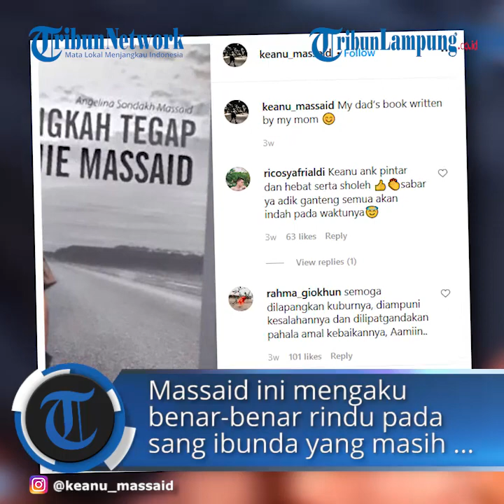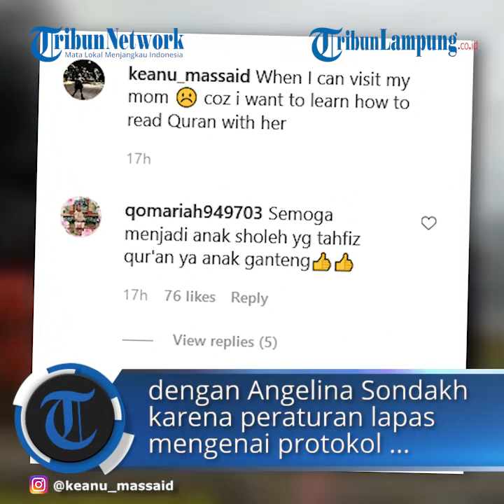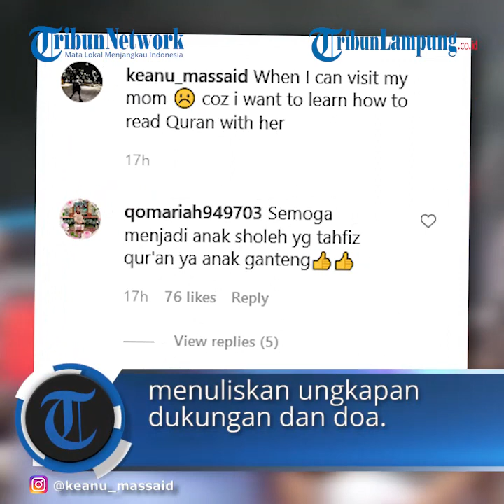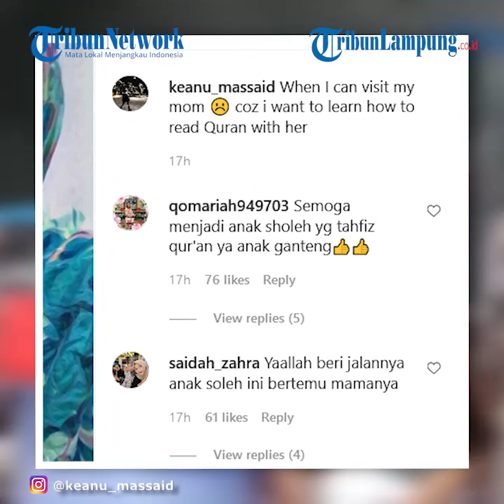Keanu Massaid Unggah Potret Angelina Sondakh dan Tulis Pesan Haru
TRIBUNLAMPUNG.CO.ID - Jerit hati seorang Keanu Massaid kini mendadak membuat publik ikut tersayat.
Bagaimana tidak, putra Adjie Massaid ini mengunggah fotonya bersama Angelina Sondakh ibunya.
Adik tiri Aaliyah Massaid dan Zahwa Massaid ini mengaku benar-benar rindu pada sang ibunda yang masih menjalani hukuman di penjara.
Curahan hati Keanu Massaid ini pun dibanjiri ucapan dukungan dan doa.
Seperti diketahui, Keanu ditinggal kedua orangtuanya saat masih berumur 2 tahun.
Tak lama setelah sang ayah meninggal, ibu Keanu tersangkut masalah hukum dan harus menjalani masa tahanan.
Kini, sudah sepuluh bulan Keanu Jabaar Massaid (12) tidak bertemu ibundanya, Angelina Sondakh.
Saat hadir dalam sebuah program acara televisi, Keanu berujar, ia terakhir berkomunikasi secara langsung tanpa perantara dengan ibundanya pada Maret 2020.
Hingga kini, ia belum bertemu dengan Angelina Sondakh karena peraturan lapas mengenai protokol kesehatan Covid-19.